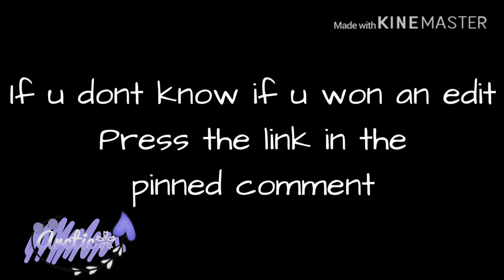Explaining meh Last, Last vid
:PPPP